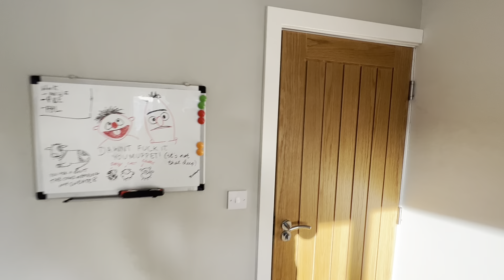P10038 - Yarburgh Way - Filmed December 2022